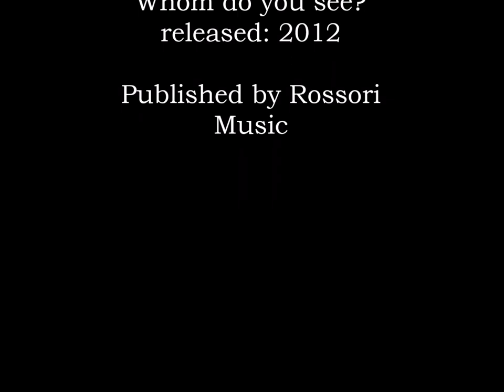Guido Maria Berger - You have gone (acoustic cover)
Facelift acoustic cover - released 2018
Taken from the album: “Whom do you see?“
Published by Rossori Music 2012